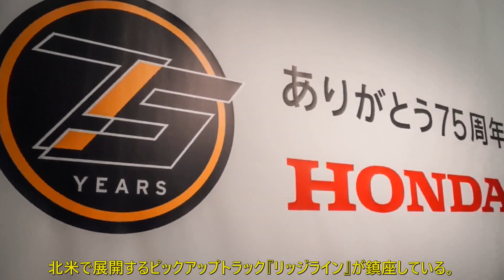「タイプS」に新型EVも！ホンダ好きなら見逃せない75周年企画展、見どころをチェック | 車の話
1948年9月24日の創業から今年で75周年を迎えるホンダが、これまでの歩みを振り返ることができる企画展「Honda Around The World ～世界に拡がるHonda～」を開催中だ。

ホンダ青山ビル1階「青山ウエルカムプラザ」では、中国で発表された新型EV『e:Ny1』や、13年ぶりに「タイプS」の名が復活し話題となったアキュラ『TLX』をはじめ、日本ではお目にかかることがないモデルを中心に、グローバルでホンダの事業を支える製品が一堂に展示されている。